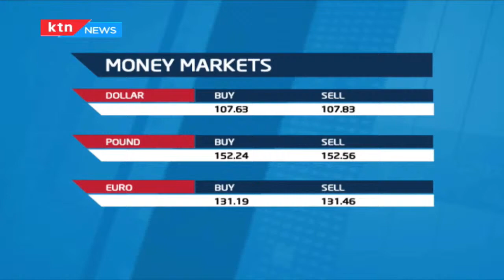CS John Munyes put to task over rising fuel prices